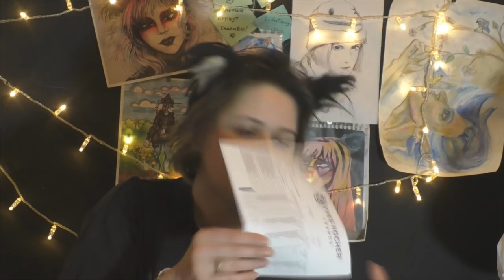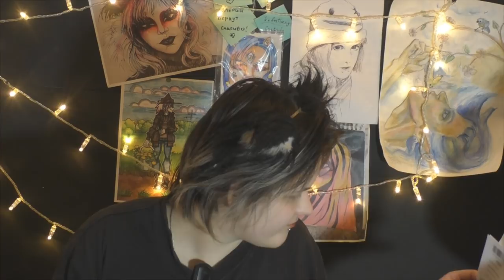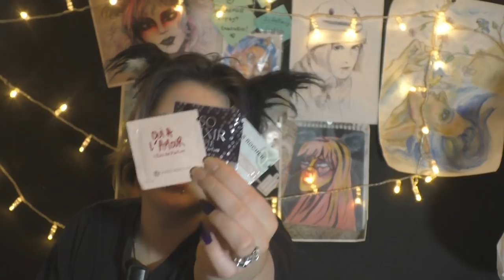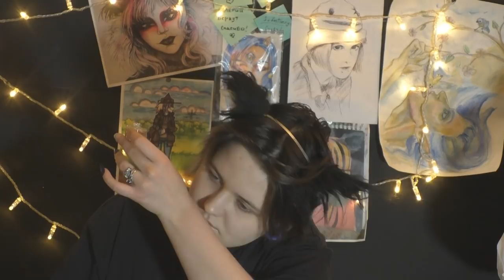Обзор косметики из Ив Роше